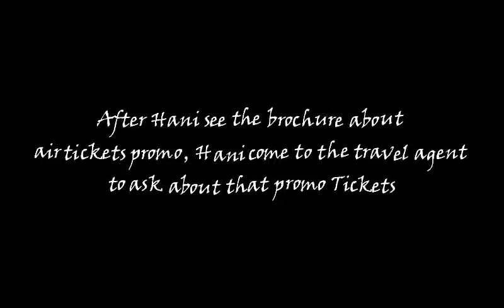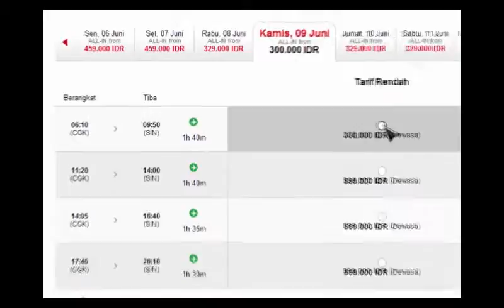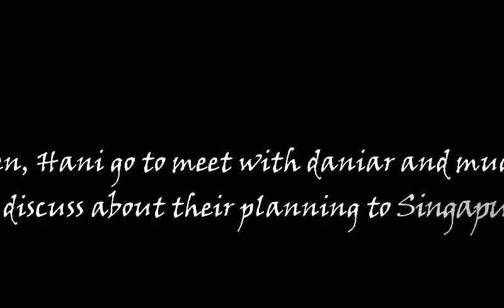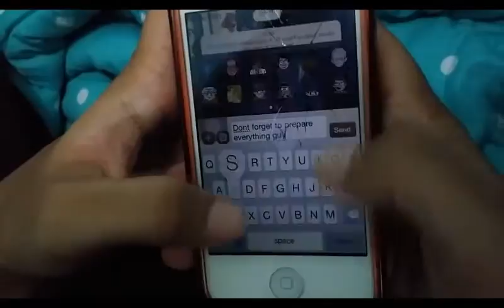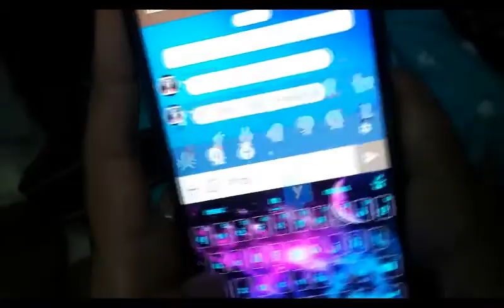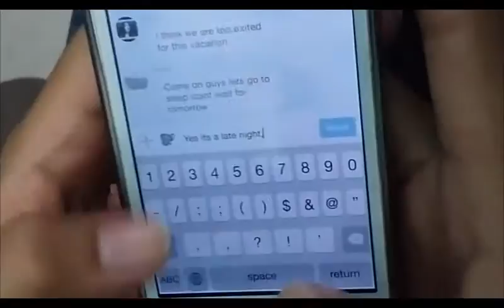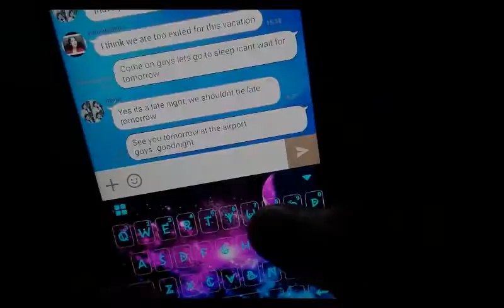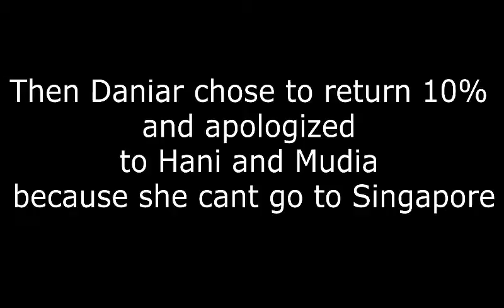Cahaya Nusa Wisata, Tour & Travel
Menyediakan tiket promo baik domestik maupun internasional
Pelayanan cepat, ramah dan harga tiket tiket yang selalu bisa dipantau. hubungi : Telp/Fax. 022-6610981,  WA 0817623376 BB 51636dab, Hp. 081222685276.

Ket : Para Mahasiswa Unjani yang sedang mempraktekan bagaimana berbisnis Jasa Tiket Pesawat dengan baik